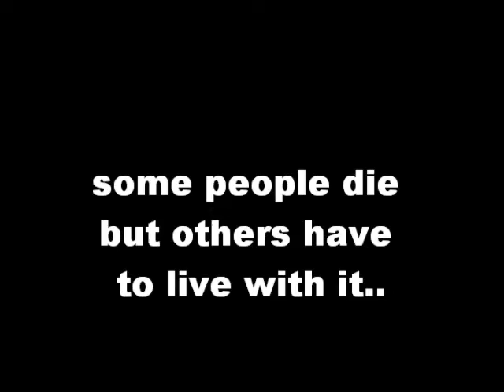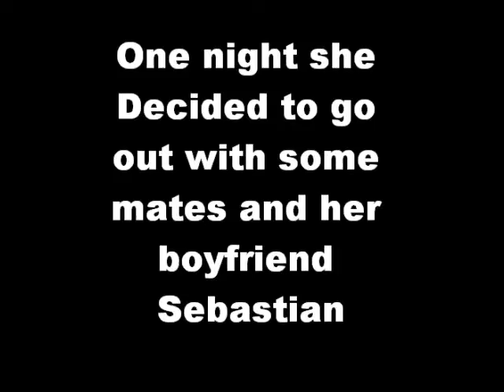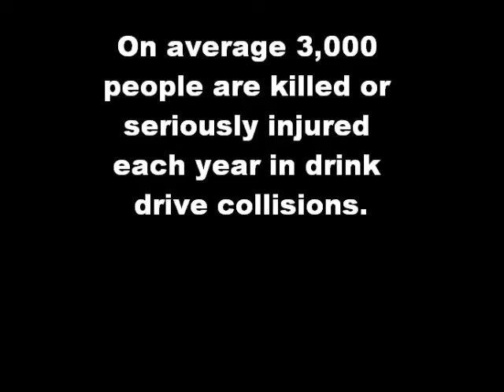Magna Carta School, Drink and Drive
Made by Alex, Luke and Tom